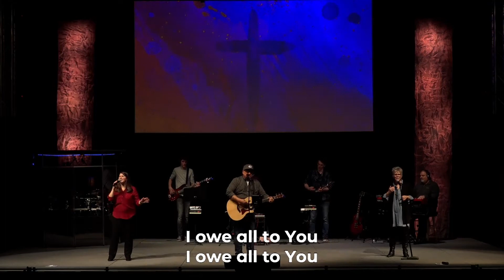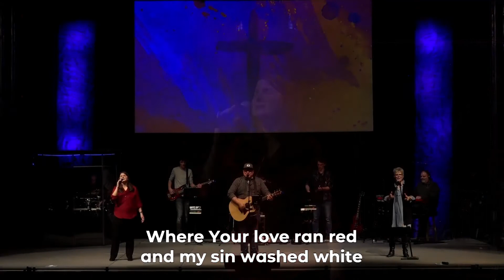At The Cross Love Ran Red